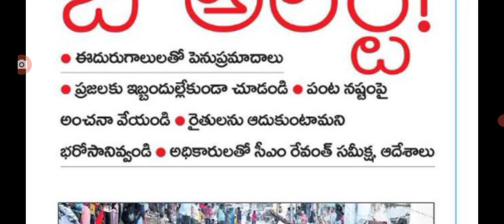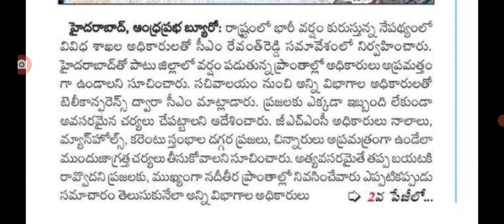తెలంగాణ ప్రజలుకు వర్షాలు ముప్పు కూలిపోతున్న రోడ్లు high alert for people on heavy rains in Hyderabad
hello everyone today update is high alert for people on heavy rains in Hyderabad.@sarlcreations